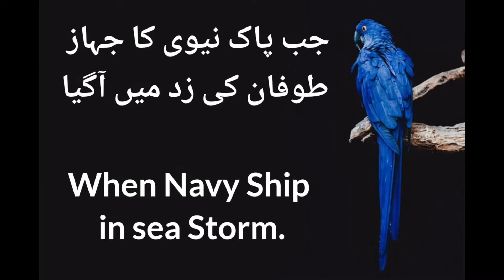Pakistan Navy Ships |in Sea Storm|2021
Discover truth HD is one of the leading YouTube  channel bringing you the latest current affairs and other updates from Pakistan and around the world.  Live and interested videos etc.

Pakistan and world Latest and Breaking News |  Live News |  Prime Minister Imran Khan |  News Headlines |  National Assembly of Pakistan |  Senate |  Prime Minister Imran Khan President Arif Alvi |current affairs|Discover truth HD|Funny videos|crime reports|Top10